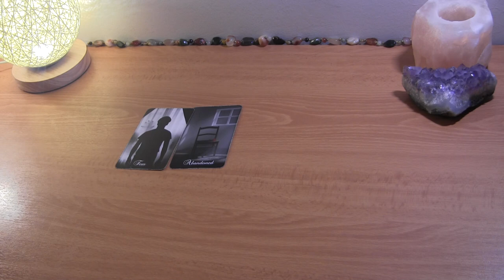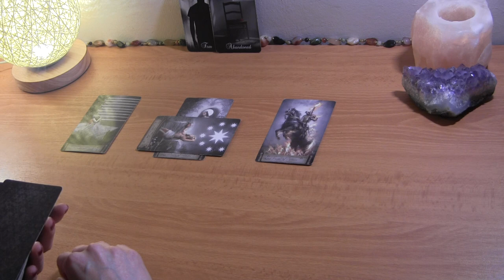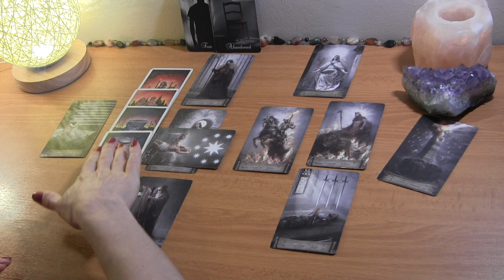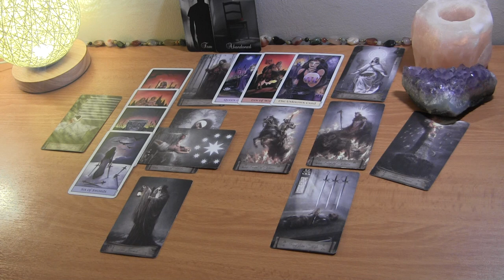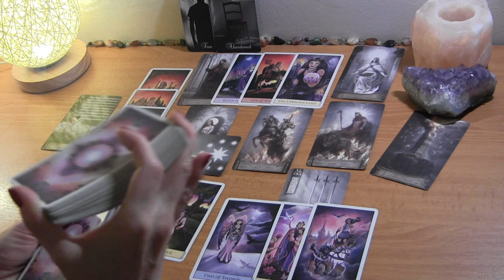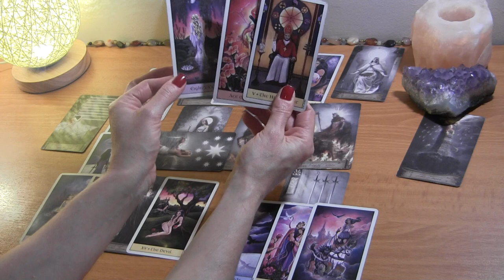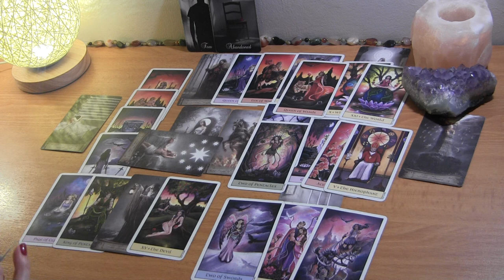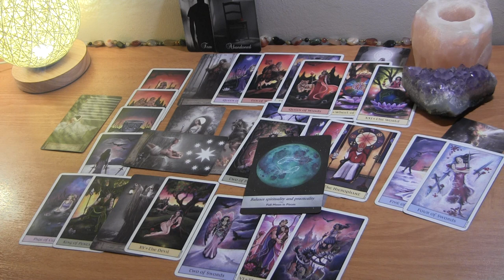SCORPIO JUNE 2021: The Hot & Cold Pattern About To Shift ❤️ Love Reading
Scorpio June Tarot Love Reading

PERSONAL TAROT READING OPTIONS:
1.  BASIC LOVE READING ~30min $50
2.  EXTENDED LOVE READING ~45min $65
3. MINI-READING ~20min $35

  1. Reading option
  2. Your and your partner's first names, DOBs  and current countries (if known)
  3. Brief description of situation (includind if there is a 3rd party element to look into)
  4. Photos optional